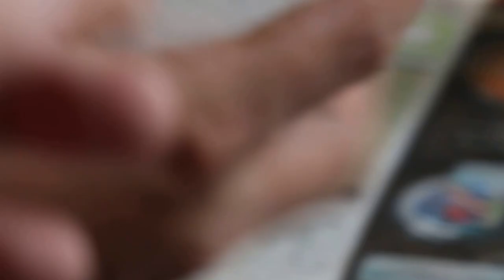Bloody diarrhoea and anaemia in an old dog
White gums and conjunctiva on admission. The old dog had passed smelly watery stools. Haemorrhagic gastro enteritis probably due to mango eating?  X-rays showed stones in both kidneys.